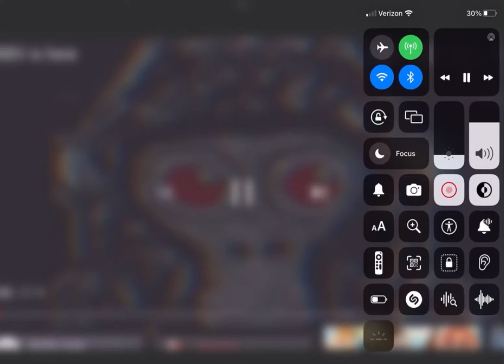Pbbv got scarier